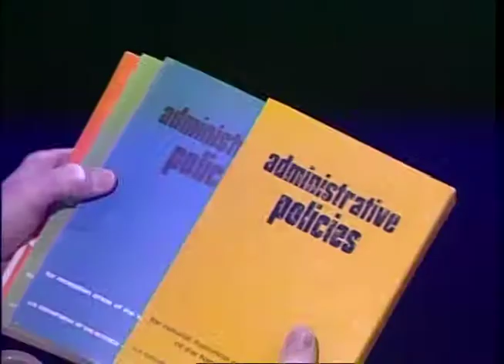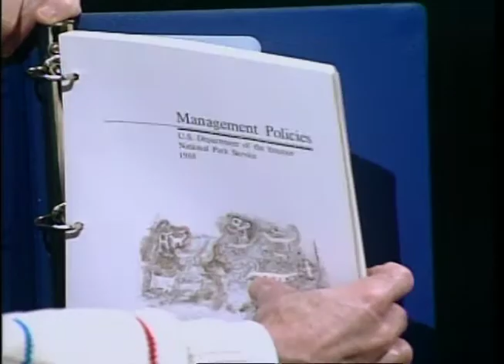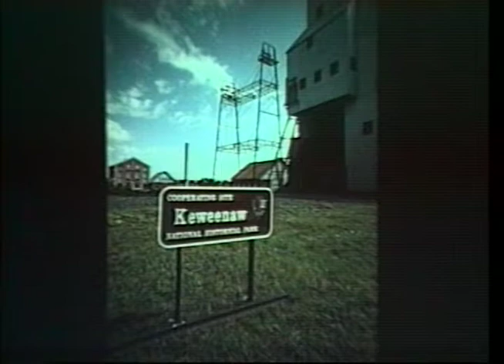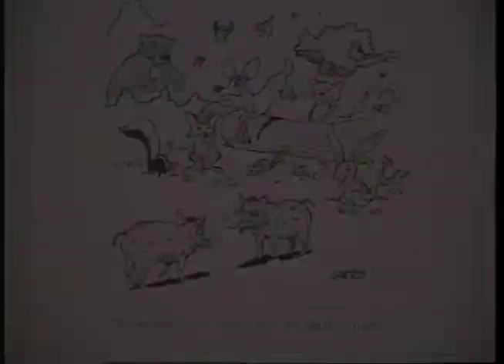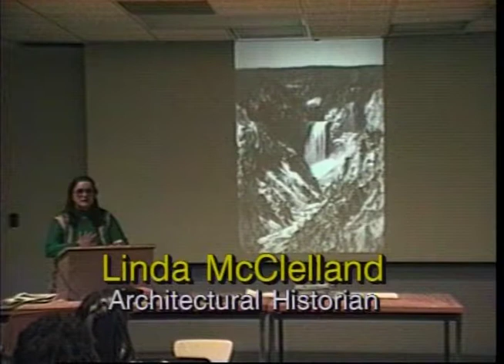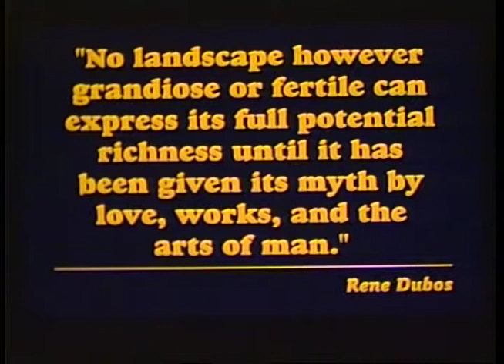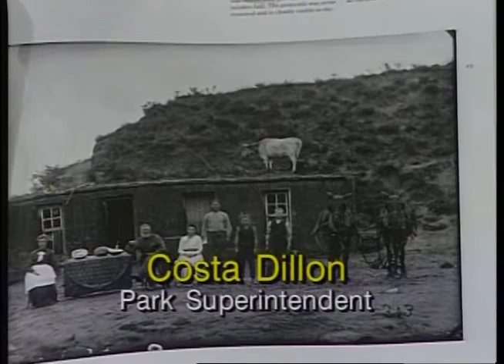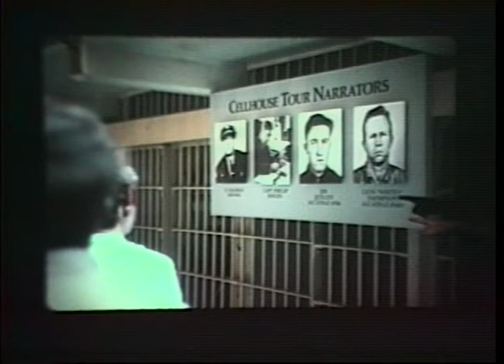National Park Series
The National Parks Series by Ken Raithel

Original Format:DVD

Original Digital Format: MP4